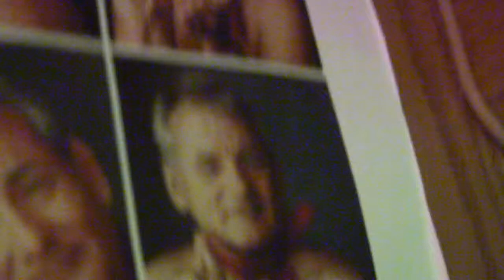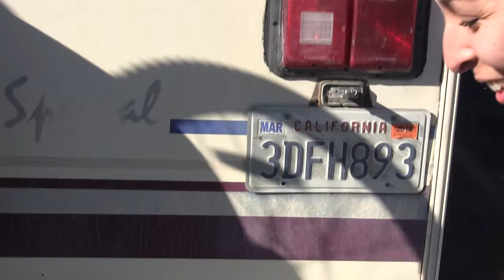Grand Canyon Trip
Happy Birthday Tatiana!
Love, Tash